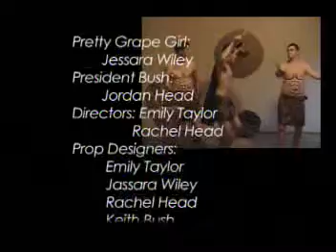Jordan's 3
Spoof of "300" the movie